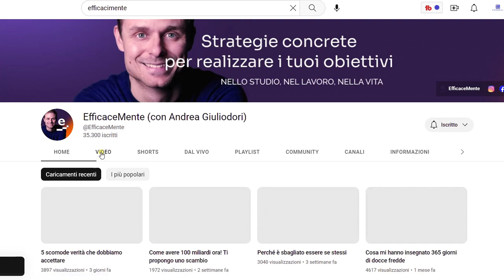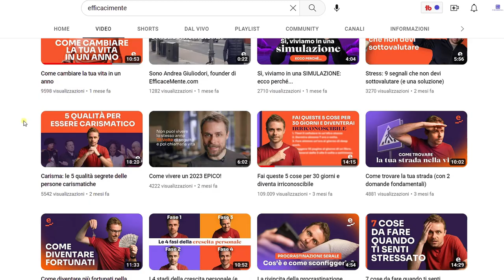Potenzia la tua salute: abitudini chiave per una vita sana e felice! [con Andrea Giuliodori]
In questo video abbiamo avuto il piacere di avere come ospite Andrea Giuliodori, fondatore di @EfficaceMente, canale in cui troverai contenuti e consigli sulla crescita personale.

Con Andrea in questo video abbiamo parlato di tanti argomenti come la salute, la felicità, la creazione di abitudini positive e molto altro, ovviamente tutto declinato al mondo della fisioterapia e della medicina. Questo in quanto crediamo che qualsiasi percorso di miglioramento debba essere sia fisico che mentale per dare seguito ad una vita più sana e felice.

*Attrezzatura per gli esercizi consigliati da Fisiosocial*

-Cavigliera peso regolabile

-Elastici e loop band per esercizi

-Cuscino propriocettivo

-Tappetino fitness

-Manubri regolabili

-FitBit orologio fitness tracker

-Palla fitness FITBALL

-Corda per saltare

-Pallina massaggiante

-Foam Roller (rullo massagiante)

-Maniglie per esercizi a terra

*Ausili utili*

-Tutore caviglia

-Tutore epicondilite